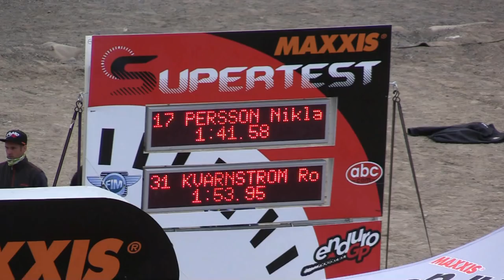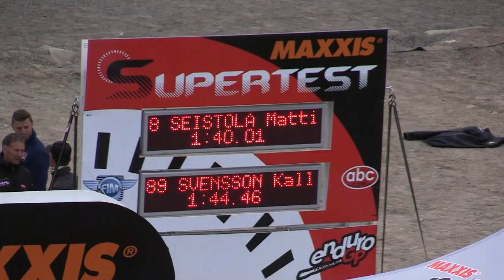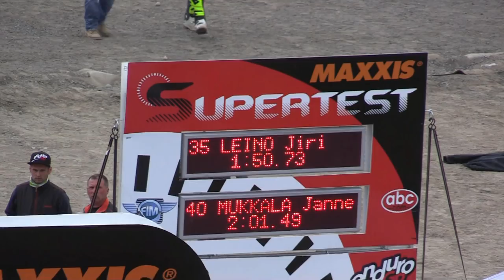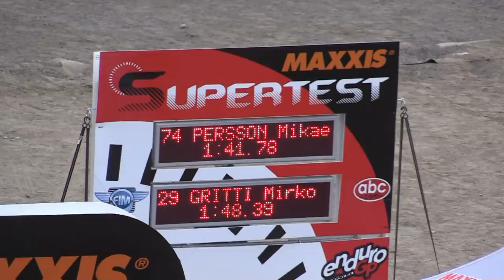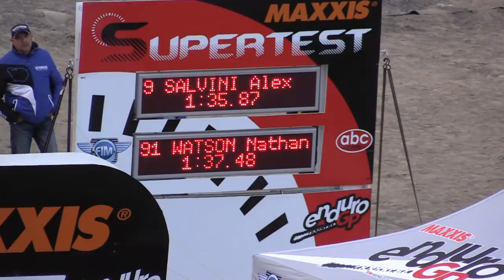MM Enduro Supertesti Heinola 2016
MM enduron supertesti ajettiin Heinolassa crossiradalla perjantaiiltana 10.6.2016. Ilma oli +10 asteista .